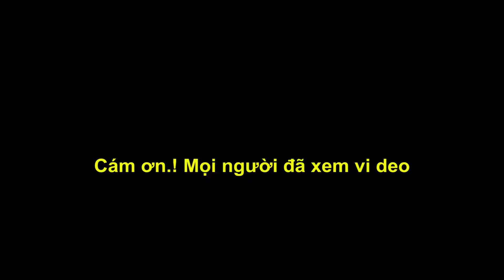Phần 2 Hát giao duyên rất tình cảm tại Lạc Lương - Hoà Bình. Đức Cơ và Quách Diên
# Hát mường